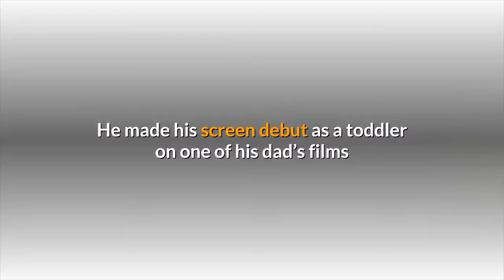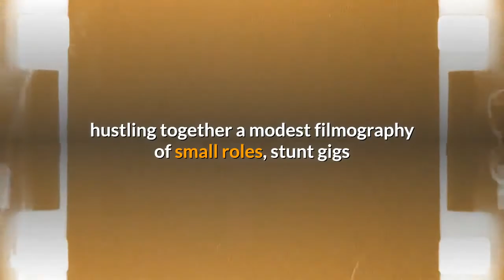'Something to prove' In 'Mortal Kombat' Lewis Tan aims for more than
As the biggest film of his career explodes onto screens, “Mortal Kombat” star Lewis Tan is thinking about boxes — the figurative boxes other people put him in as he rose from martial artist to stuntman to guest actor to, now, movie star facing the milestone of his first studio lead with his eyes firmly on the horizon.“Everyone tries to put you in a box, ” he says, “especially if you’re a person of color. They feel comfortable being like, ‘You’re over here. You do these categories. ’ No, we’re artists. Why can’t we do everything? ”In “Mortal Kombat, ” Tan, 34, levels up from breakout turns in action series “Into the Badlands” and “Wu Assassins” to anchoring Warner Bros. ’ R-rated video game reboot (now in theaters and streaming on HBO Max). As Cole Young — a new character to the franchise — Tan plays an MMA fighter who joins an interdimensional death match alongside otherworldly bruisers and bloodthirsty killers.“From day one we wanted an Asian lead, given so much of ‘Mortal Kombat’s’ stories and elements are borrowed from different Asian cultures, ” James Wan, who produced the project for his Atomic Monster banner with Broken Road Pictures and New Line Cinema, says in an email. “It would’ve been criminal to not embrace this, especially since male Asian leads are still so rare in Hollywood — ones that aren’t just the sidekicks or portrayed as stereotypical, emasculating jokes. ”Born in the U. K. and raised in the States, Tan grew up on the larger-than-life movie sets where his actor father and veteran stunt coordinator Philip Tan (“Batman, ” “Wild Wild West, ” “Minority Report”) worked. He made his screen debut as a toddler on one of his dad’s films and followed in his footsteps, training as a martial artist, then breaking into film with bit parts and stunt work. It wasn’t until he decided to pursue acting at age 18 that his father warned him of the near-impossible odds for Asian actors like them in the industry. “He said, ‘We’re 1. 5% of the working actors. You really want to do this? ’” Tan says over a video chat from Thailand. (According to a UCLA study of the top theatrical films of 2019, Asians held just 5% of film roles; and a study of 2020 film releases found that only 5. 4% of lead roles went to Asian performers. ) “I was hard-headed. I was like, ‘Dad, I’m going to do it — and I’m going to make it. ’”There was a time not so long ago when he wasn’t so sure. His father, who moved from Singapore to London as a child, had prepared him for the battles ahead. “My mom is Caucasian, so I’m half Asian, ” Tan says. “He dealt with a ton of racism in London because he was dating a white woman, then he dealt with a ton of racism in Hollywood, so he set me up for what was coming. ”Trying to break in to Hollywood he’d had moments of doubt, hustling together a modest filmography of small roles, stunt gigs and TV guest spots. Larger parts, however, eluded him. At one point he considered giving up acting.